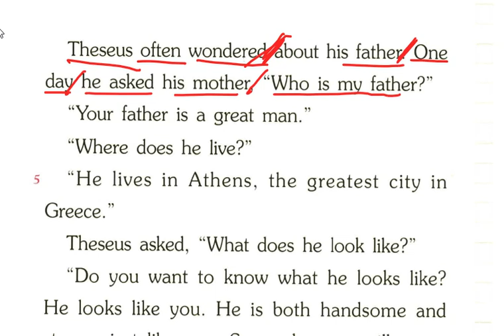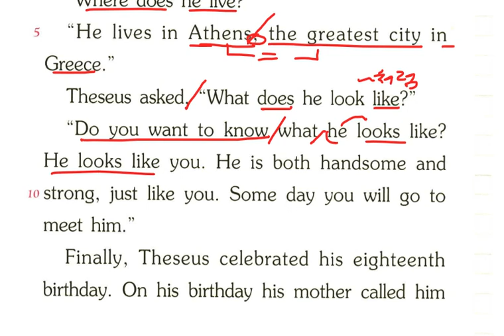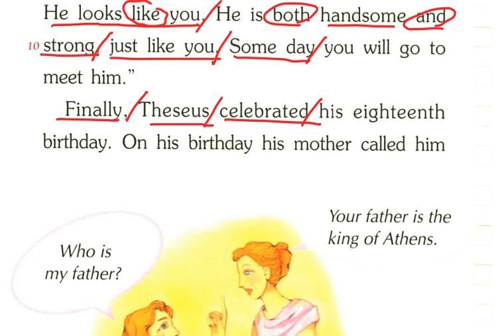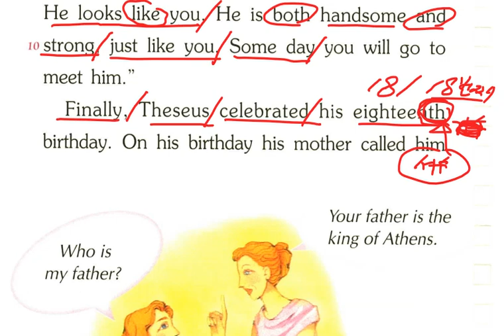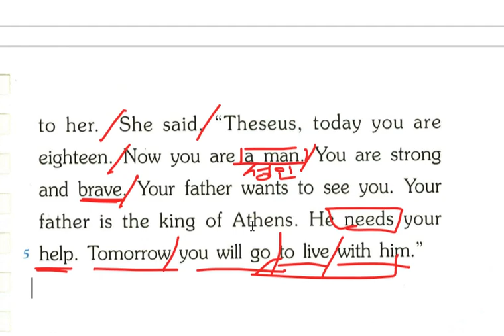크레타섬 14 15쪽 해설